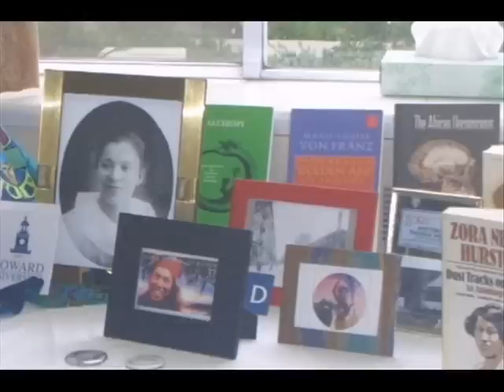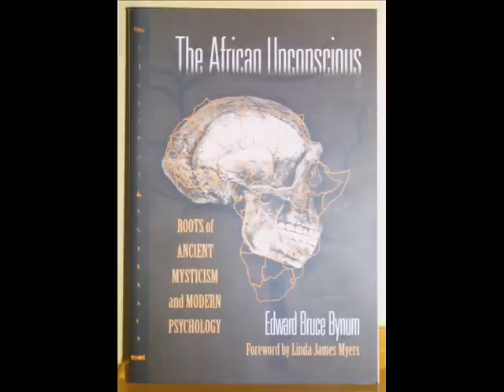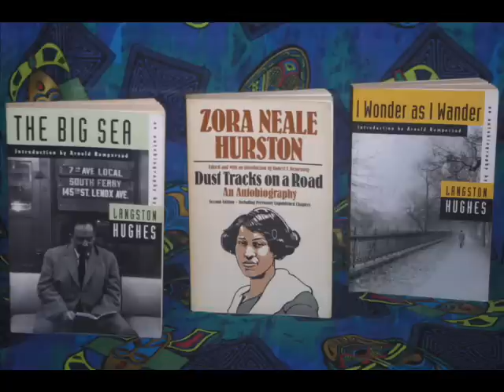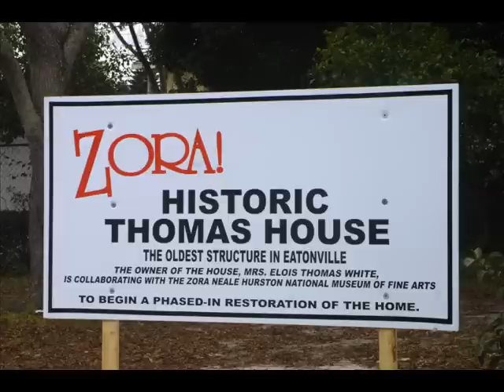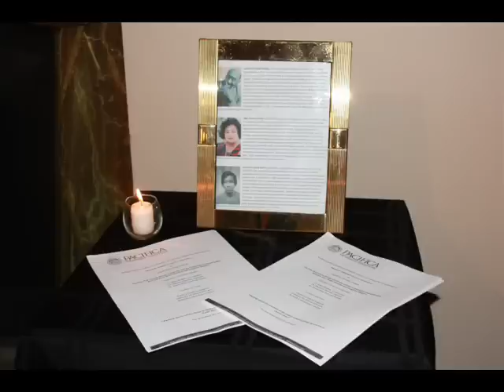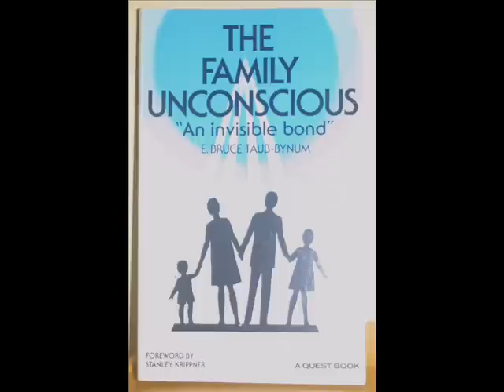The Fire that Genius Brings - Sharon D. Johnson Defense.wmv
Excerpts from the February 20, 2012 defense of the dissertation:
The Fire that Genius Brings: Creativity and the Unhealed Companionship Between Zora Neale Hurston and Langston Hughes, by Sharon D. Johnson

Follow The Emerald Rock on Twitter @TheEmeraldRock